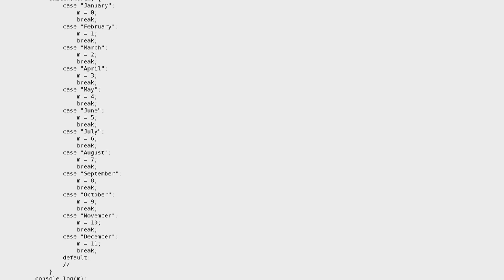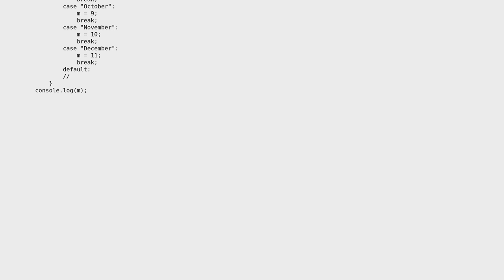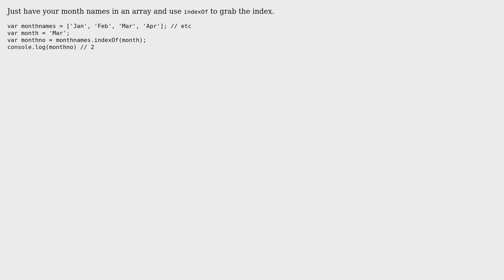Code Review: Determine numeric month based on actual moth (3 Solutions!!)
Code Review: Determine numeric month based on actual moth